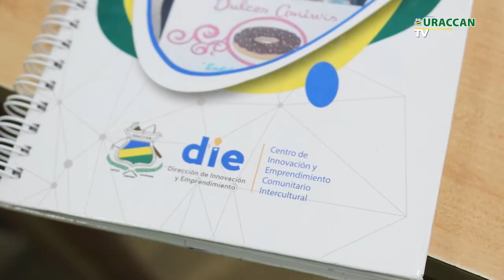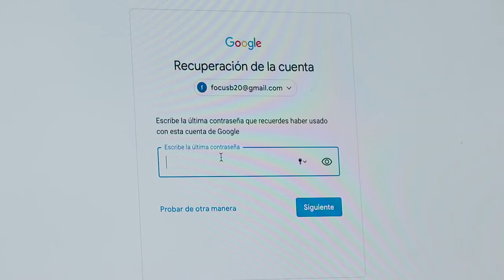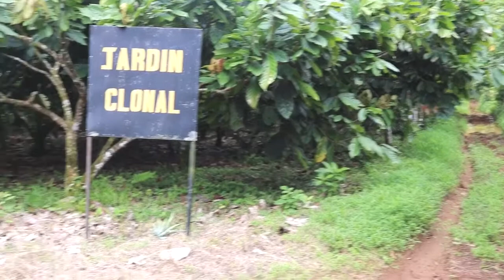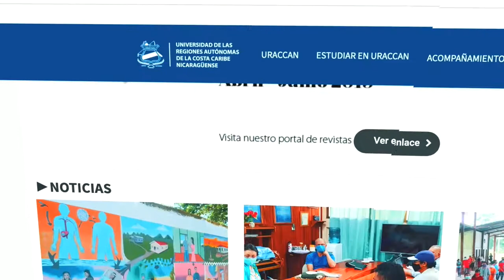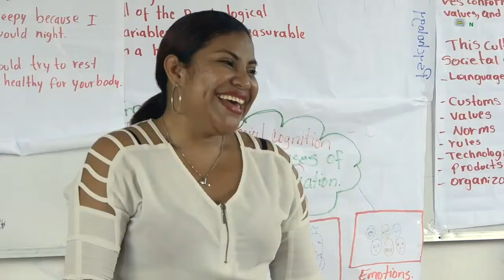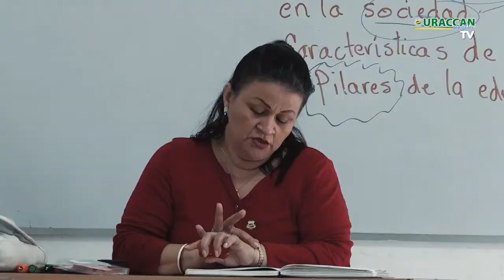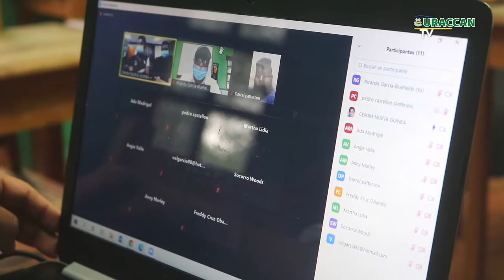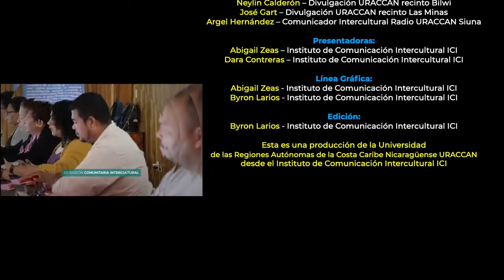Revista URACCAN al día TV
🎥 En esta edición abordaremos todo sobre el webinar, donde participó el Centro de Estudios e Informacion de la Mujer Multiétnica (CEIMM-URACCAN) Bluefields. Además, en esta edición queremos enviar un saludo especial por el día del maestro, nos unimos en el festejo y muestras de gratitud para cada uno de los docentes de nuesta casa de estudios y que han asumido esta noble labor. Esto y mucho más es lo que tendremos en esta edición.

➡ Recordá dar like y compartir si te gustó esta edición.